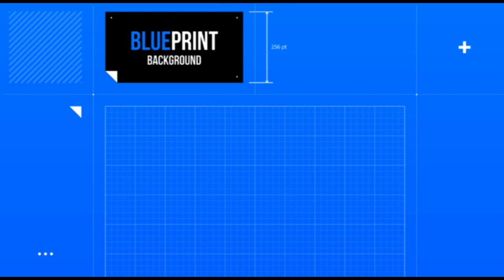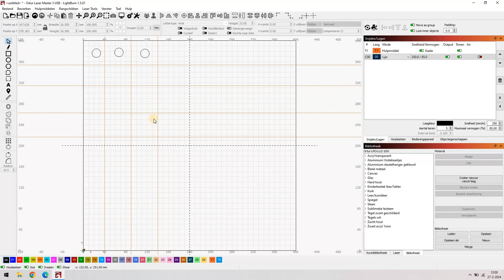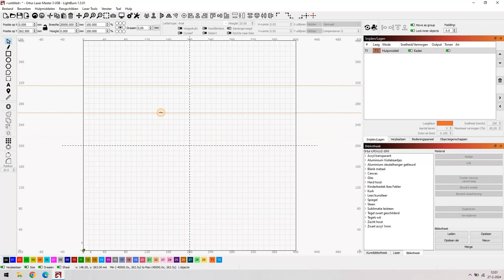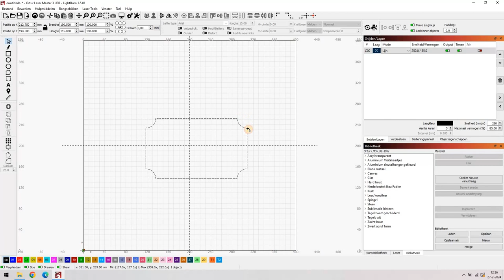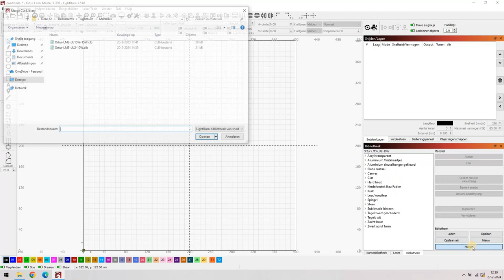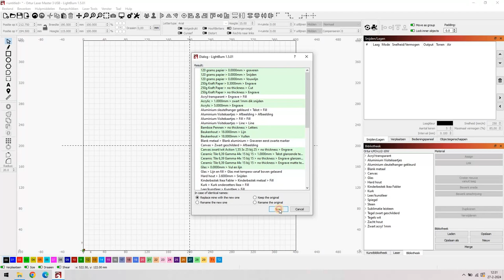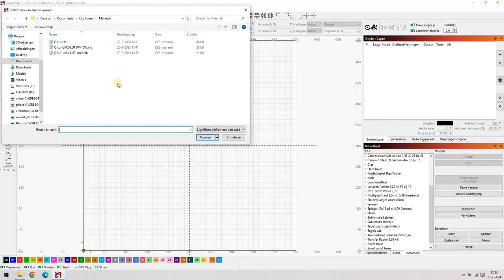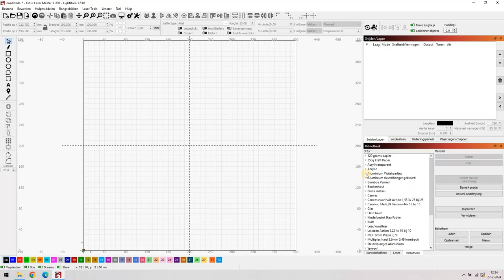Lightburn 1 5 0 1 update deel 1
Een week of 2 geleden is de volgende grote update voor Lightburn uitgekomen. Versie 1.5.0.0 in deze korte reeks video's maken we kennis met de belangrijkste wijzigingen in deze update met betrekking tot diode lasers.